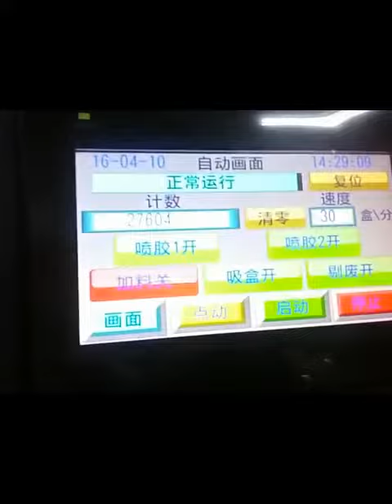Automatic Box Cartoning Machine for Packaged Cakes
We have customized and varied solutions of automatic box and carton feeding and packaging for food or non-food industry.

WinnTech PACK